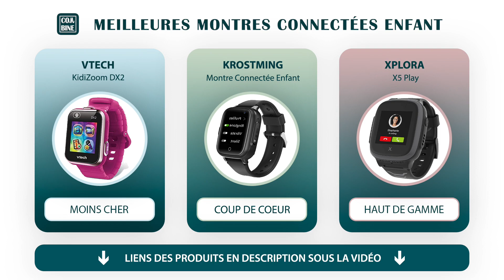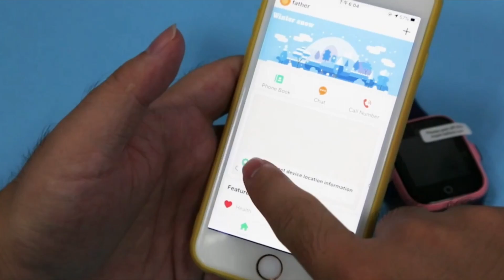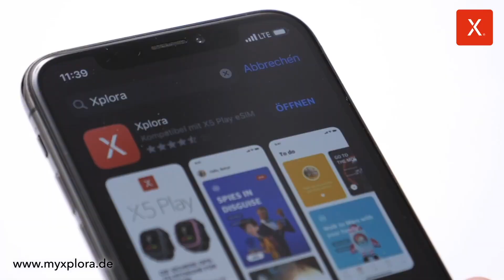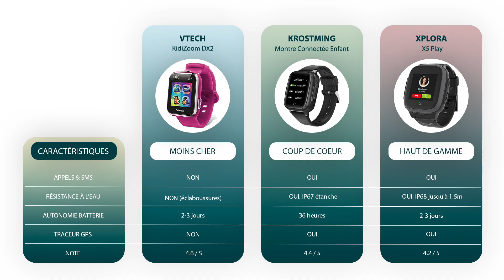LES MEILLEURES MONTRES CONNECTÉES POUR ENFANT - COMPARATIF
Montre connectée VTech KidiZoom DX2 ➤
Montre connectée enfant Krostming ➤
Montre connectée XPLORA X6 Play (New) ➤

Vous êtes à la recherche d’une montre connectée pour votre enfant ? Découvrez les montres intelligentes, sécurisées et éducatives pour le plus grand bonheur des enfants et des parents.

Pour vous aider dans vos recherches, nous avons réalisé une sélection des 3 meilleures montres connectées pour enfants. Nous espérons que ce comparatif vous aidera à faire votre choix.

Sommaire :
00:00 Quelle montre connectée pour enfant choisir ?
00:12 Présentation des montres connectées pour enfant
00:22 Montre connectée VTech KidiZoom DX2
01:54 Montre connectée enfant Krostming
03:30 Montre connectée XPLORA X5 Play
05:22 Comparatif caractéristiques